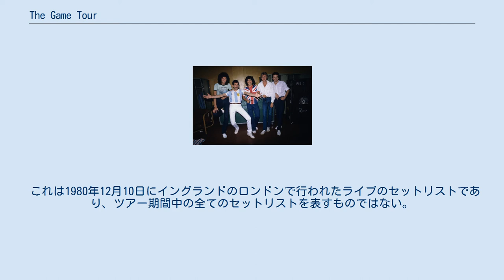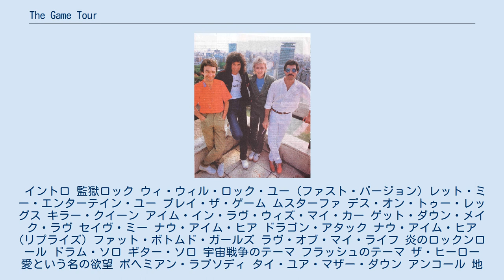The Game Tour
クイーンのコンサート・ツアー
1981年2月、ブエノスアイレスでの写真。
 1981年3月8日のブエノスアイレス公演には、ディエゴ・マラドーナがゲストとして登場した 。
 The Game Tourは、イギリスのロックバンド、クイーンが1980年から1981年にかけてに行った、アルバム『ザ・ゲーム』と『フラッシュ・ゴードン』のリリースに伴うコンサート・ツアーである。
 このツアーでは、バンドが初の南米公演を行い、ブラジルのサンパウロでの2夜連続公演では2夜とも観客が10万人以上集まった。
 これは1980年12月10日にイングランドのロンドンで行われたライブのセットリストであり、ツアー期間中の全てのセットリストを表すものではない。
 イントロ 監獄ロック ウィ・ウィル・ロック・ユー (ファスト・バージョン) レット・ミー・エンターテイン・ユー プレイ・ザ・ゲーム ムスターファ デス・オン・トゥー・レッグス キラー・クイーン アイム・イン・ラヴ・ウィズ・マイ・カー ゲット・ダウン・メイク・ラヴ セイヴ・ミー ナウ・アイム・ヒア ドラゴン・アタック ナウ・アイム・ヒア (リプライズ) ファット・ボトムド・ガールズ ラヴ・オブ・マイ・ライフ 炎のロックンロール ドラム・ソロ ギター・ソロ 宇宙戦争のテーマ フラッシュのテーマ ザ・ヒーロー 愛という名の欲望 ボヘミアン・ラプソディ タイ・ユア・マザー・ダウン アンコール 地獄へ道づれ シアー・ハート・アタック アンコール ウィ・ウィル・ロック・ユー 伝説のチャンピオン ゴッド・セイヴ・ザ・クイーン